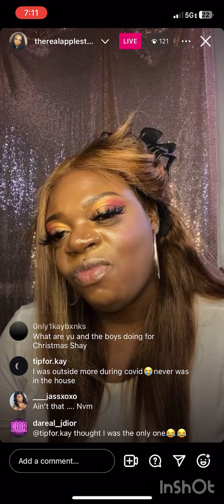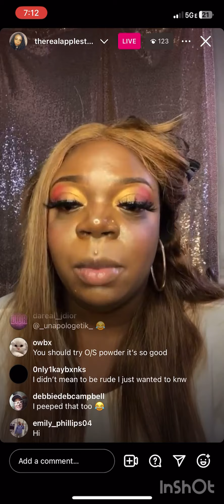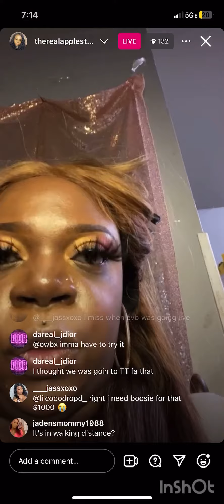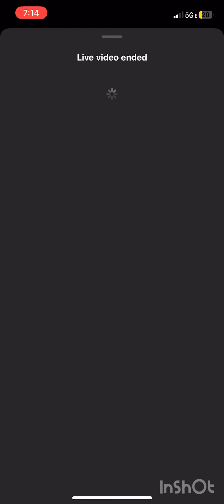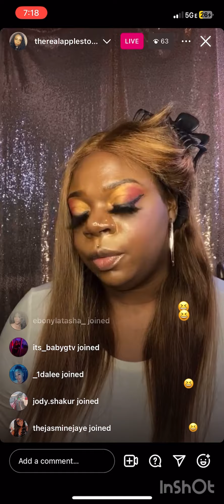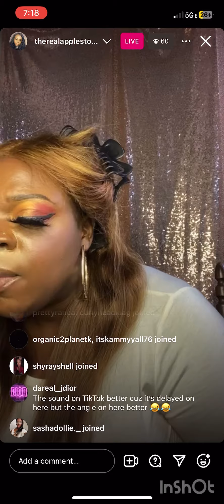December 25 2023| Willing to take Myson out from the comfort of his home to chase a bottle pt. 3